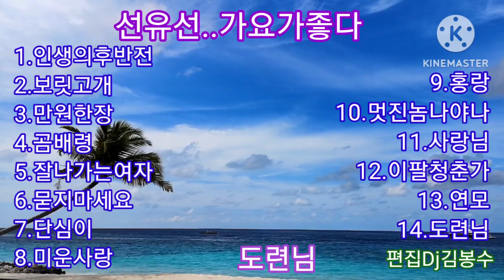🌸선유선..가요가좋다